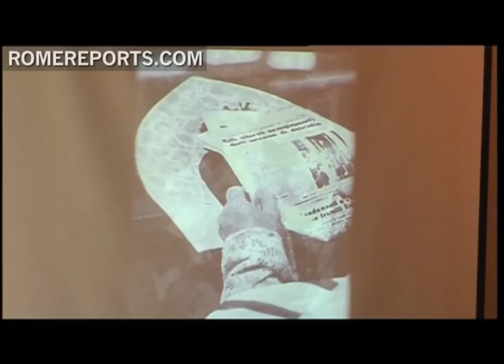Catholic Church and Israel: Final Agreement on the Way?